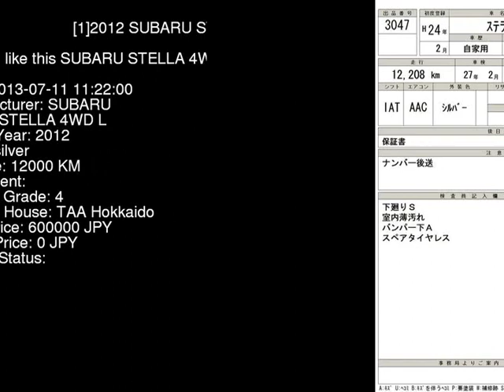2012 SUBARU STELLA 4WD_L LA110F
the Authority on JDMs since 2007!  . Details on this car from auction in Japan